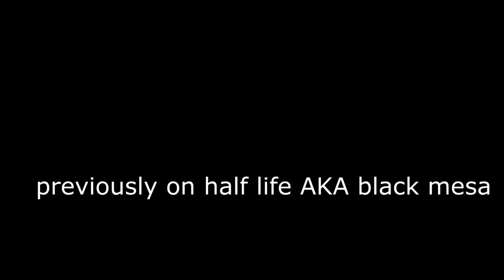Have a Taste of this Crowbar | Black Mesa Part 3